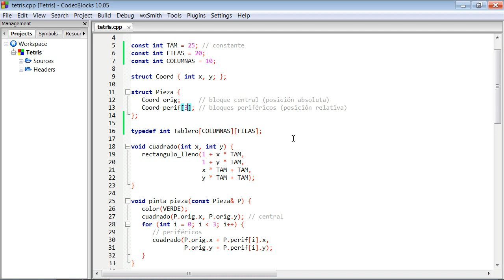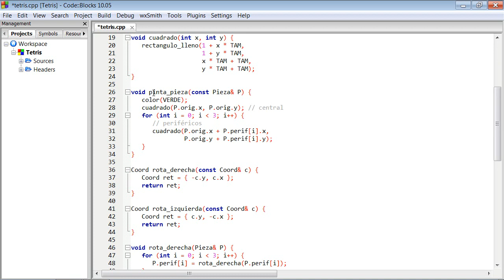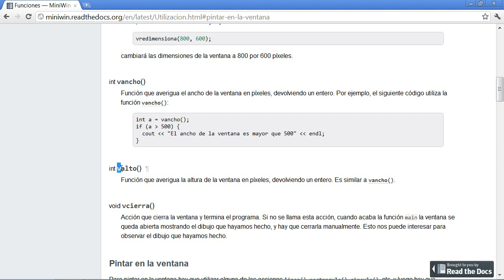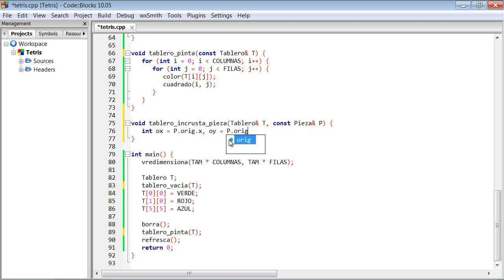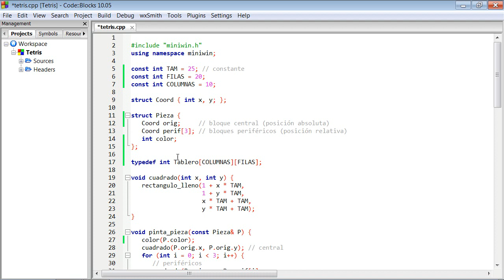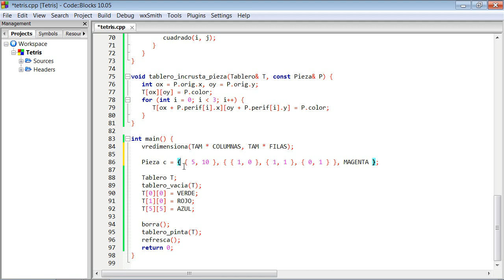Proyecto Tetris 9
Noveno vídeo sobre el Tetris. En este se explica una acción que permite "incrustar" una pieza en el tablero.